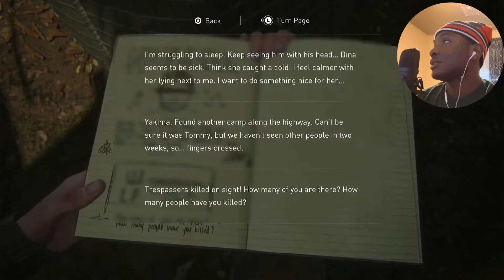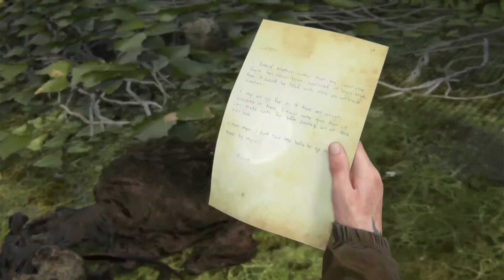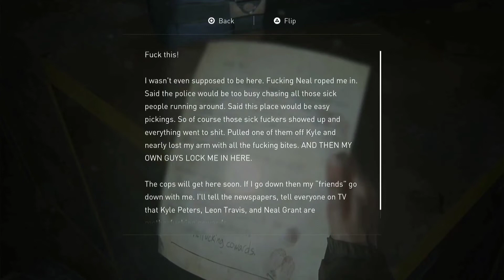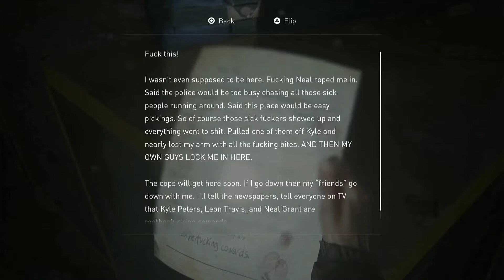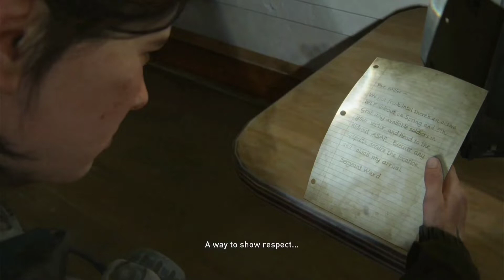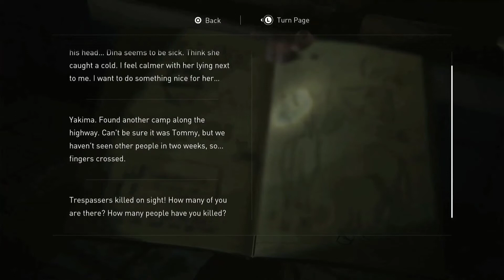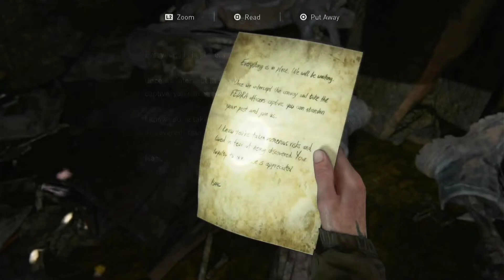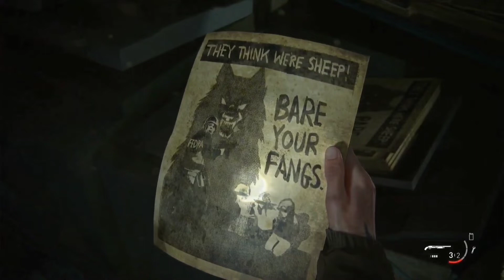Im Geeked in The Last of Us 2 - Part 4